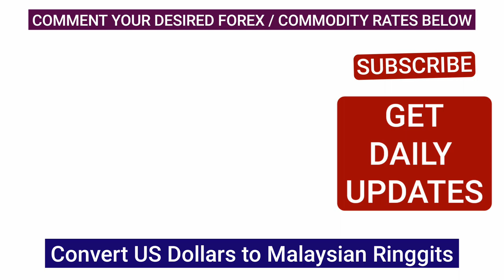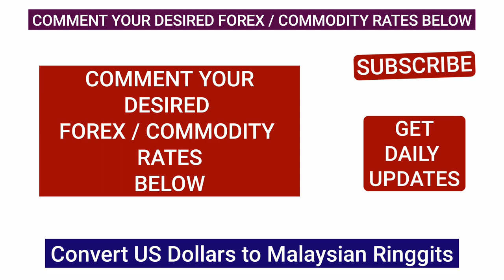Us Dollar To Malaysian Ringgit Current Money Exchange Rates Today 14 October 2024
1 000 myr to usd
1 ringgit to usd
1 us dollar convert to malaysian ringgit
1 us dollar in malaysian ringgit
1 us dollar is equal to how many malaysian ringgit
1 us dollar to 1 malaysian ringgit
1 usd in malaysian ringgit
10 us dollar to malaysian ringgit
10.000 usd to myr
100 000 malaysian ringgit to usd
100 us dollar to malaysian ringgit
1000 us dollar to malaysian ringgit
15usd to myr
20 usd to malaysian ringgit
200 us dollar to malaysian ringgit
2300 malaysian ringgit in us dollars
25 malaysian ringgit to usd
25 us dollar to malaysian ringgit
2700 malaysian ringgit in us dollars
300 malaysian ringgit to usd
300 us dollar to malaysian ringgit
40 us dollar to malaysian ringgit
4500 malaysian ringgit to usd
5 us dollar to malaysian ringgit
50 us dollar to malaysian ringgit
500 malaysian ringgit to usd
500 us dollar to malaysian ringgit
5000usd to myr
60usd to myr
8usd to myr